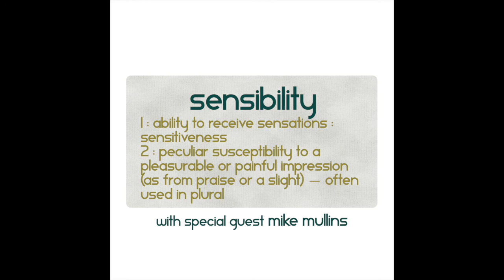Design Diary 091: Sensibility (with special guest Mike Mullins)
Today Mike Mullins (Bottom of the 9th, Pentaquark) looks at board game design based on the word "sensibility".

1 : ability to receive sensations : sensitiveness
2 : peculiar susceptibility to a pleasurable or painful impression (as from praise or a slight) — often used in plural
3 : awareness of and responsiveness toward something (such as emotion in another)
4 : refined or excessive sensitiveness in emotion and taste